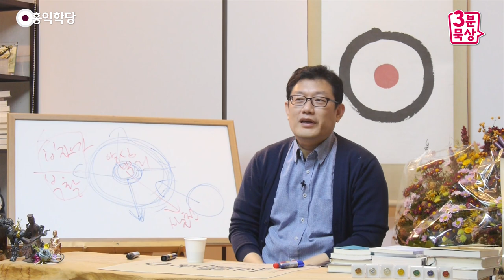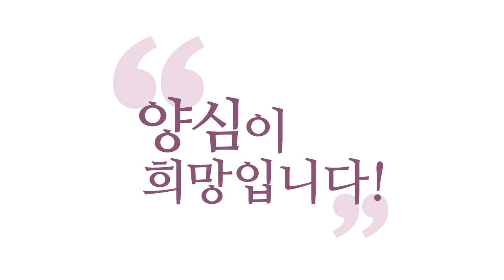[3분 묵상] 성령에서 나오는 양심의 신호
- 171025 수밤 대담 : 성령에서 나오는 양심의 신호